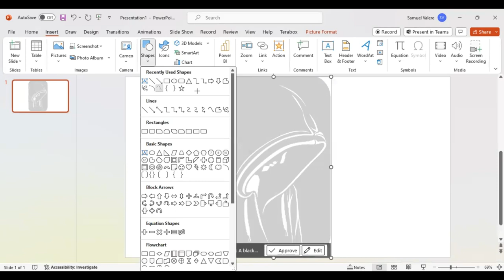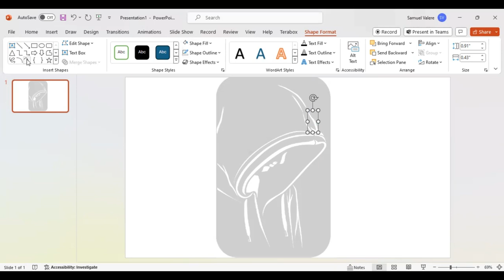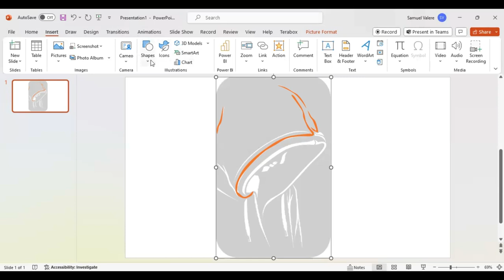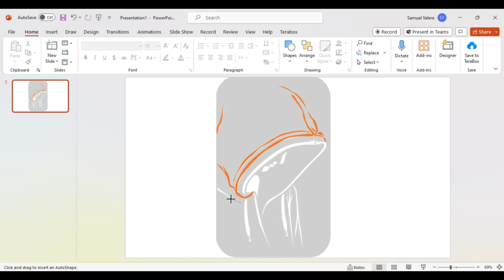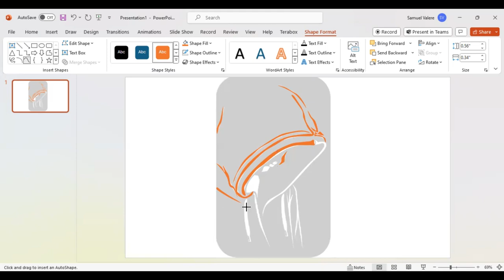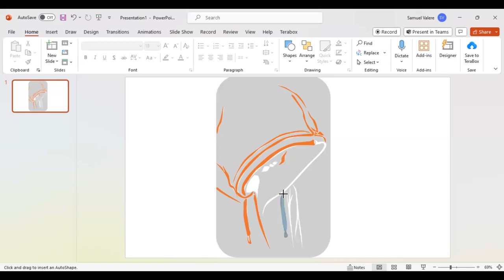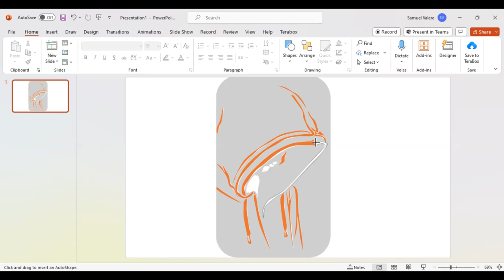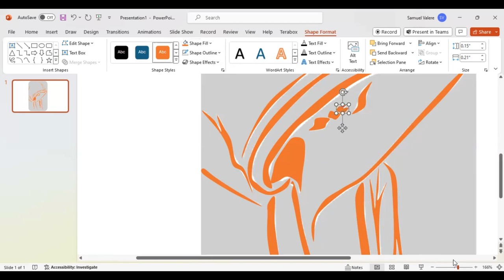How to Create a Hoodie Man Design in PowerPoint